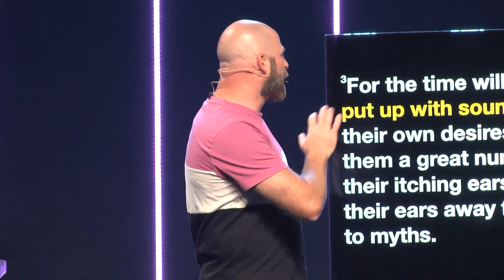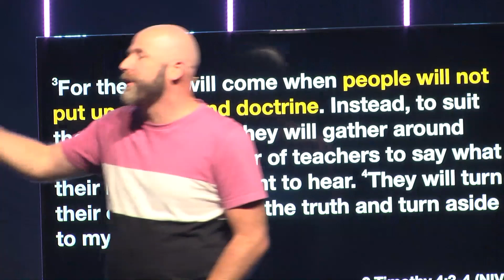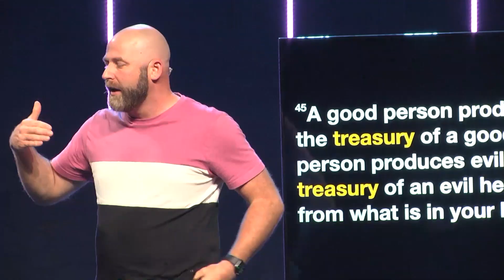Social Theology | Week 2 | Pastor Aaron Begley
0:00 - Welcome
0:10 - Theology: Thoughts about God
7:38 - My thinking drives my living
17:00 - Negativity
21:28 - Temptation
28:41 - Fear
32:57 - Disconnection
35:54 - Comparison